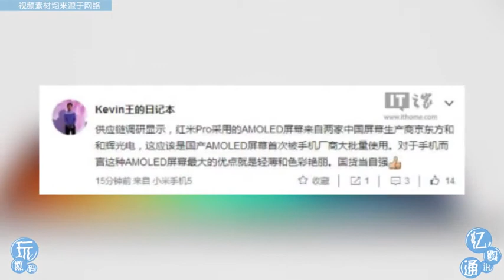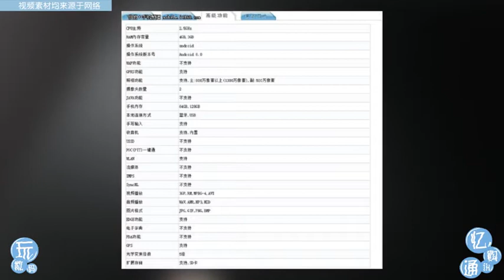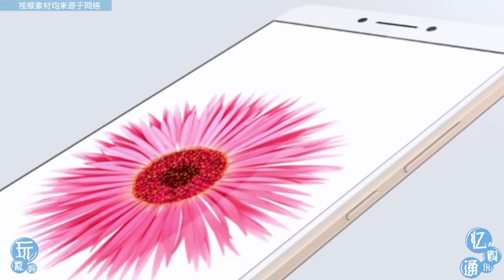Xiaomi Redmi Pro Specs